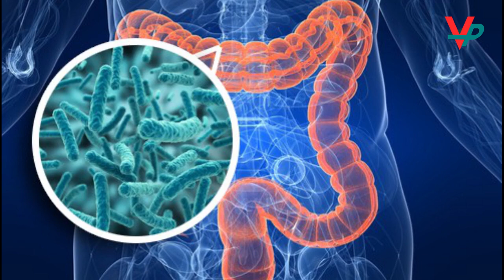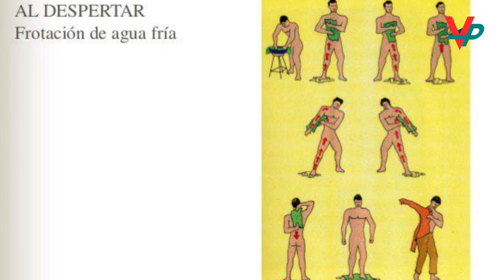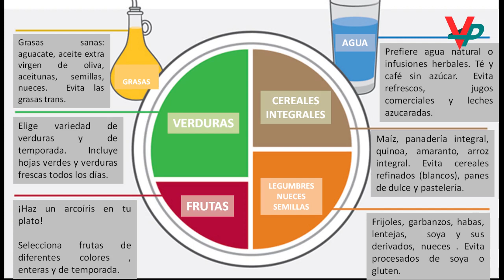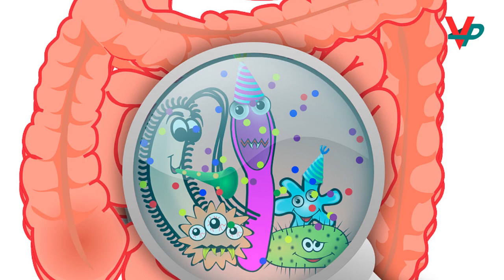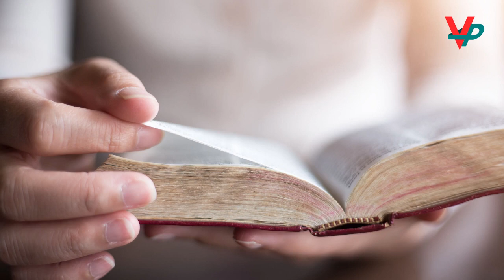Consejos para PREVENIR enfermedades respiratorias | Dra. Irene Pena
Luego, dale a la Campanita 🔔👈

✅Ahora podrás estar enterado de todas las actualizaciones del Canal!

👍 Gracias por  compartir este video! Mas aún, sabiendo que nos queda poco tiempo... Es hora de despertarnos del sueño!!!